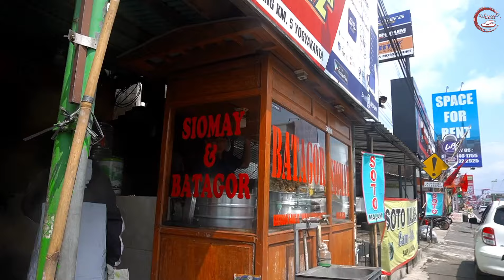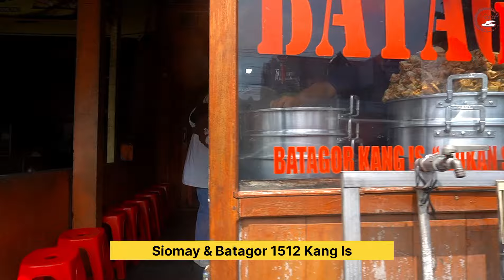BATAGOR INI BENTUKNYA UNIK, SEHARI HABIS 1000 pc, SIOMAY dan BATAGOR KANG IS JOGJA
Batagor paling laris di Jogja, sehari bisa habis 1000 pc, jualan sudah puluhan tahun, siomay dan batagor kang Is di jalan magelang palin rame di jogja